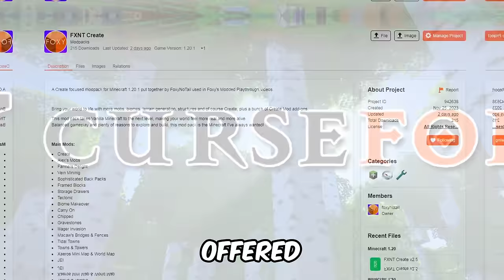1000 days in Minecraft Create Mod (Day 4000 - 5000)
MEGA BUILDS - DIAMOND FACTORY - COPPER FARM - FORTRESS FARM - NEW FACTORIES - LANDSCAPING

Minecraft Modded Playthrough

I'm 4000 Days into my Create Mod Let's Play. These 10 episodes cover the second half of Phase 3 where I continue to build an Industrial Town connected by roads with working Trucks.

Chapters
00:00:00 - Modded Minecraft Playthrough
00:00:41- 1: Create Mod Nether Gold Farm
00:35:01 - 2: Create Mod Piglin Bartering Farm
01:10:13 -  3: Create Mod Nether Star Farm
01:47:28 -  4: Create Mod Raid Farm
02:19:58 -  5: Create Mod Emerald Factory
02:54:19 - 6: Create Mod Create Factory Part 1
03:29:58 - 7: Create Mod Create Factory Part 2
04:10:56 - 8: Create Mod Copper Factory
04:53:10 - 9: Create Mod Diamond Factory Part 1
05:26:34 - 10: Create Mod Diamond Factory Part 2